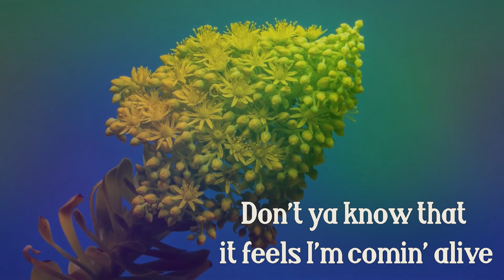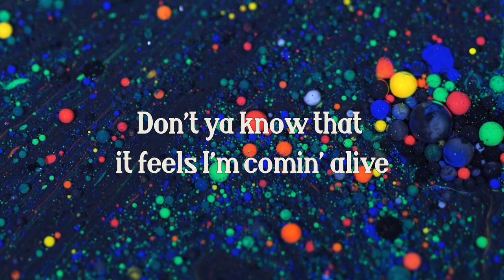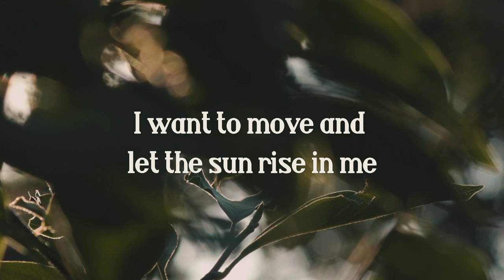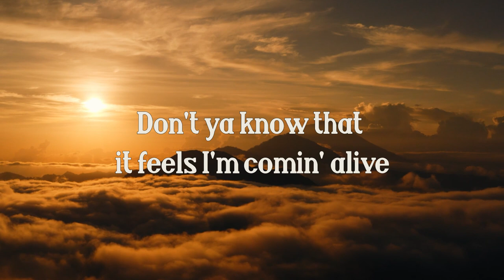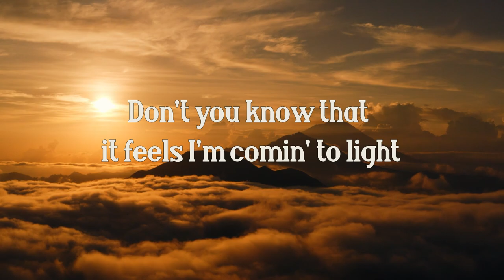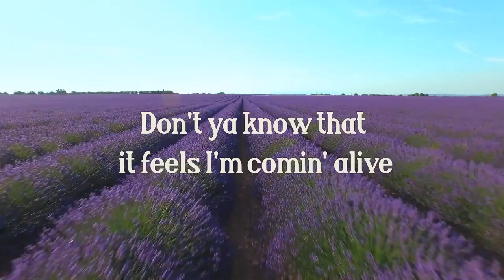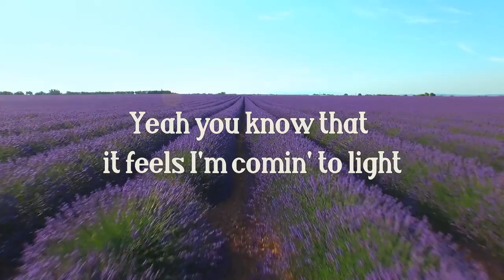Pat Canavan | I'm Comin' Alive Lyric Video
"I'm Comin' Alive" by Pat Canavan

Like my content? Consider supporting me!

Follow more of Pat here!

Edited by Evan McKay

Lyrics:
(Verse)
I've been reaching out for answers
About directions I have in my life
What's wrong
What's right
Who can decide sir?

He said
What's comin' to life?
What's comin' alive?

(Chorus)
Alive
Don't ya know that it feels I'm comin' alive
Alive
Don't ya know it feels I'm comin' alive
Alive
It keeps comin', it just keeps comin' alive
Alive
Don't ya know it feels I'm comin' to live

(Solo)

(Chorus)
Alive
Alive
Yeah you know that it feels I'm comin' to light
Alive
Don't you know it feels I'm comin' to life
Alive
It keeps comin', it keeps comin'

(Bridge)
I want to move and let the sun rise in me
Like a new morning in the spring
When all the leaves come out of nowhere
And the world seems fresh and greener
All the leaves lost yesterday
Have come back in a brand new way

(Chorus)
Alive
Alive
Don't you know that it feels I'm comin' to light
Alive
Yeah you know that it feels I'm comin' alive
Alive

It keeps comin' now it just keeps comin' now